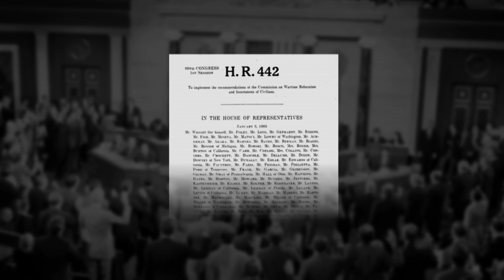The Fight for Justice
The history of the legislative battle for the Civil Liberties Act, from the perspective of Norman Y. Mineta.

For more free educational videos, lessons, and resources, please visit our